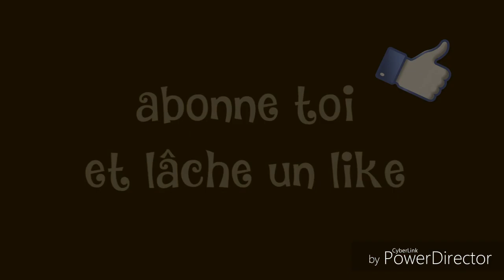Montage 6 du lourd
Hey on se retrouve pour une nouvelle vidéo allez bon vissionage